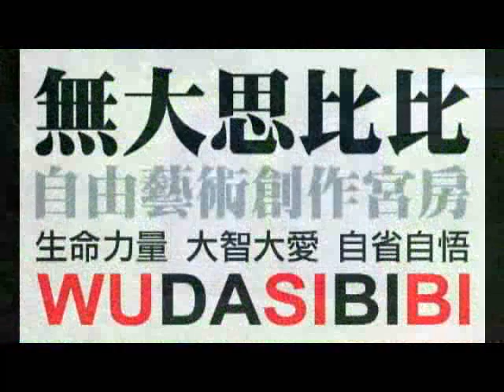(馬里闊丸群)(泰雅族語遊戲)(拉敏格勒敏8歲)(賽考利克/泰雅神族)司馬庫斯部落玉峰村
WUDASIBIBI ((原住民:教育為本,教育至上,教育恆久遠, 族語永流傳(馬里闊丸群)(族語A片)(賽考利克/泰雅神族)(拉敏格勒敏)8歲(司馬庫斯部落)生活族語/玉峰村/尖石鄉/新竹. *(生活教育)*謙卑學習,精益求精,自我提昇,發揚族群文化. 研究創新,團結合作,集思廣益,共創願景,回饋族群部落. 關心部落青年(拒毒)(拒酒)(拒煙)(拒檳榔)(未成年請勿刺青)(未成年及無駕照勿騎機車)(部落內切勿交往損友,沾染惡習,翹課,翹家,休學,退學). 請多鼓勵原住民部落青年升學接受深造教育,提升未來工作競爭能力. 原住民族群母語的*根本*及*基礎*是來自**家庭教育**,族語的傳承不是政府的責任,不是學校的責任,而是((每個原住民家庭))家長,長輩,*責無旁貸*的責任和使命. 族語(母語)尊嚴. 您們有*要求*及*鼓勵*您的後代 (孩子+孫子+曾孫+玄孫...) 傳承母語嘛?(聽,說,讀,寫). 爸爸,媽媽,外公,外婆,爺爺,奶奶,姑姑,阿姨,叔叔,舅舅...這些住在部落的長輩每一個人都是母語,族語老師,您們­有認真的教導,教授母語,族語給您們的後代嘛?. **不是小孩子(未來的祖靈)不學**,是大多數長輩,家長根本沒有認真,努力教導後代自己祖先(祖靈)的語言和精神. ­(教育為本,自省自救,感恩惜福,奉獻回饋). **((酒精))**焚燬了原住民部落生活和下一代. 部分狹隘宗教權貴無形分化破壞了原住民族群內部精神團結. ((無大思比比))-自由藝術創作宮房//周璽//方璽//比黑巴辣思(四川人+太魯閣人)(WU.DA.SI.BI.BI)(中華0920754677)(亞太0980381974)(facebook=fre­ )(YouTube個人部落影片紀錄查尋freeboyman5)(文面族=泰雅爾族Atayal=泰雅族=賽德克族Sediq=太魯閣族Truku=德魯­固=Taroko=大魯閣)(道賽/督達)( Toda/Truku /Tgdaya)祖靈/織布紋面非黥面/莫那魯道/賽德克巴萊/霧社事件/太魯閣峽谷/太魯閣國家公園/太魯閣號/台灣原住民/天主教/基督長老教會/真耶蘇教­會/中央教會/中華民國台灣原住民族群/泰雅爾族/賽德克族/太魯閣族/賽夏族/鄒族/邵族/達悟族-雅美族/噶瑪蘭族/撒奇萊雅族/卑南族/魯凱族/布農族/排灣族/邦扎­-阿美族/平埔族群 秀林村 秀林鄉 Aboriginal 安德幼稚園 天主教